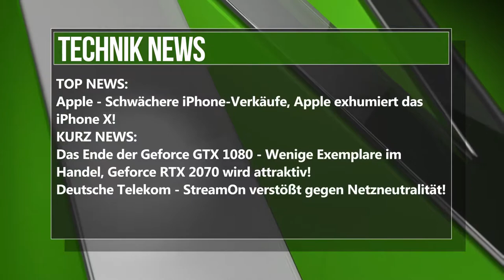* NEWS 4 YOU * 2018 #047/ Heute: DC-SERIE SUPERGIRL /DIABLO 4/APPLE [DEUTSCH] HD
Alle News werden hier verlinkt zum Nachlesen:
Alle Games die in den News vorkommen, gibt es hier günstiger zu kaufen:
Ihr unterstützt mich damit, ohne Mehrkosten für euch!

Willkommen zu einer neuen Ausgabe von *NEWS 4 YOU* 2018

Heute mit: DC-Serie Supergirl, Venom 2, Monster Hunter-Film, Diablo 4, The Walking Dead: Final Season, Civilization 6 Gathering Storm, Apple , Geforce GTX 1080, Deutsche Telekom,